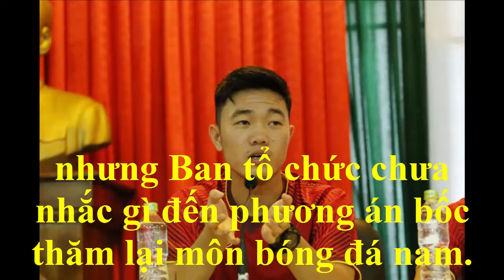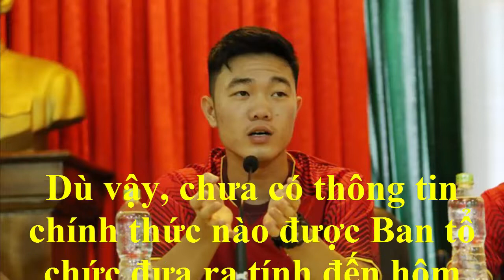Ban tổ chức ASIAD 18 chưa chốt việc bốc thăm lại môn bóng đá nam